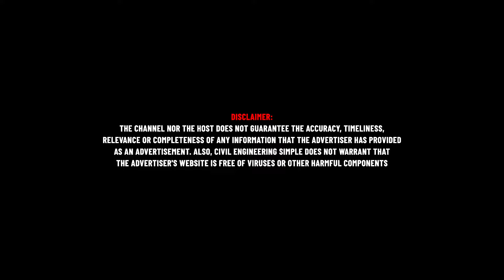இனி பட்ஜெட்டில் Interior பண்ணலாம்🔥! Trending interior design tamil | home tour tamil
உங்க வீட்டுக்கும் பட்ஜெட்டில் இன்டீரியர் பண்ணலாம்! Trending Interior Design Home tour

Maxi Spaz Studio:
Topics Covered :
0:00  Intro
02:10 Living Room
04:30 Kitchen
14:35 Guest Bedroom
18:27 Study & Office
19:28 Kids Room
20:08 Customer Testimonials
26:00 Factory
31:45 Outro

home tour tamil vlog
home tour tamil celebrities
home tour tamil youtubers
home tour tamil veedu
big home tour tamil
interior design tamil
interior design tamil nadu
low budget interior design tamil
2bhk home interior design tamil
house interior design tamil
bedroom interior design tamil
home interior design tamil
woodwork interior design tamil
interior design cost tamil